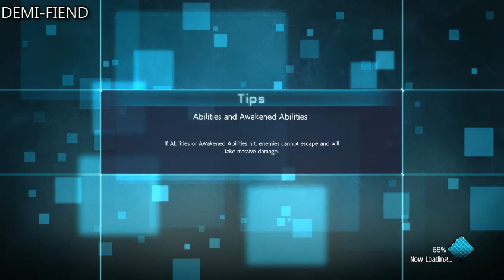JUMP FORCE PC Walkthrough Part 40 KILLUA -NO COMMENTARY-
Welcome Back to Jump Force 2019 Walkthrough!!!

In This Walkthrough we are going to fight and recruit "KILLUA" from "HUNTER X HUNTER".